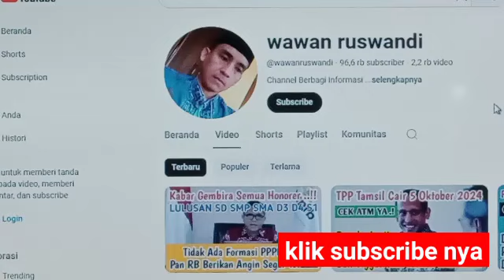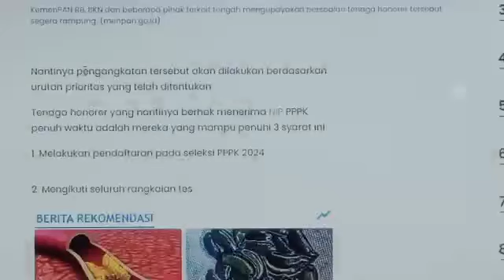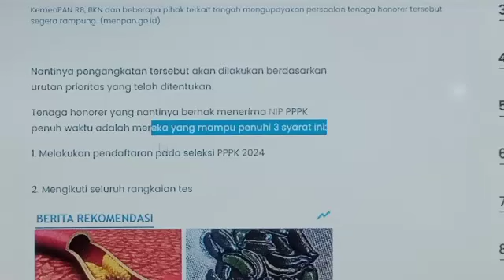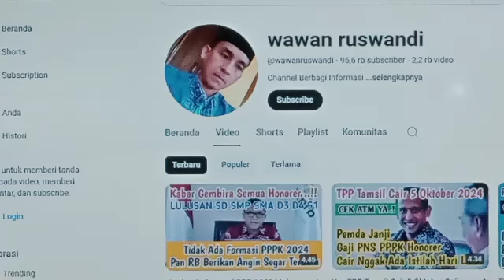Jika Formasi PPPK Tidak Seimbang Pelamar PAN RB Gunakan Sistem Ini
Jika formasi PPPK tidak seimbang dengan pelamar PPPK Pan RB Gunakan Sistem Ini Untuk Mengangkat PPPK